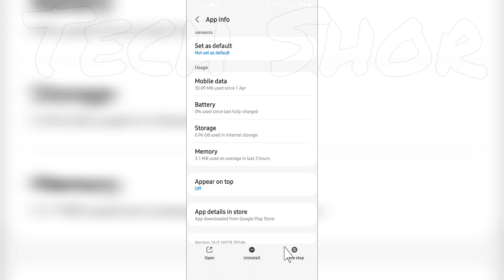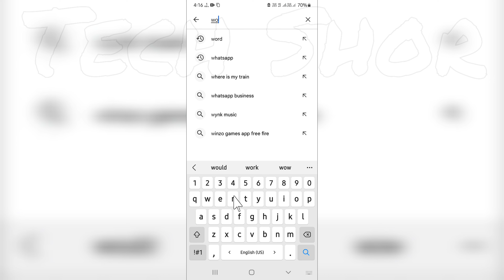How to Fix Ms Word Getting File ready Problem Solve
●My Channel Gears:

● Hp Pavilion Gaming Laptop:

●Boya By M1 Mic :

●Boat Rockerz 400:

●Moto Vlogging Action Pro Chest Mount:

● Fuarez Mic

●Bluetooth Headset

●Bluetooth Speaker

●Wireless Headphone